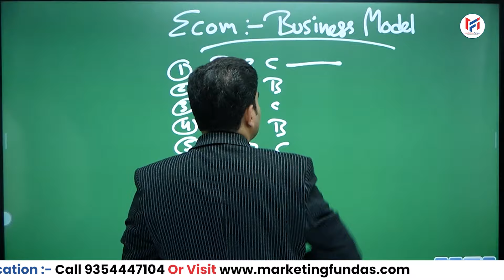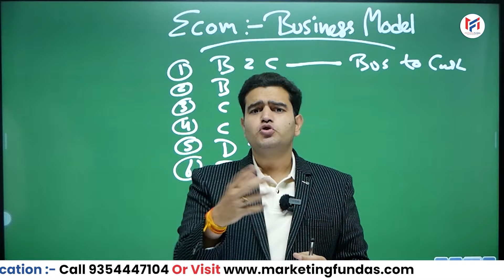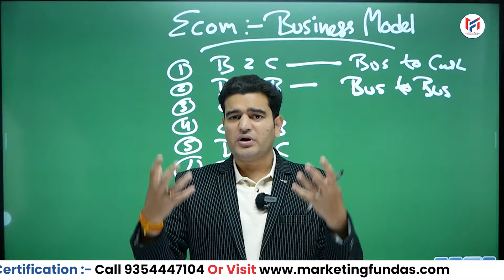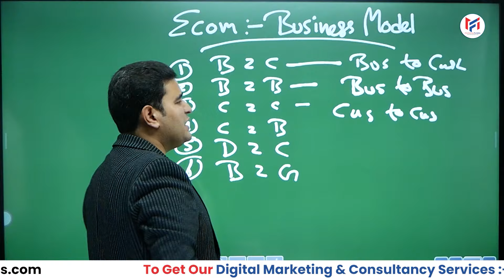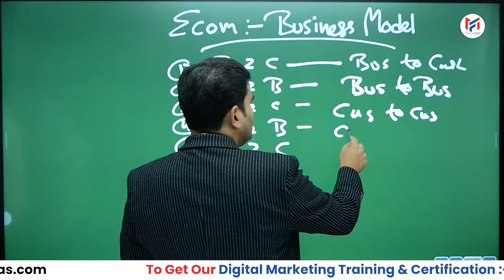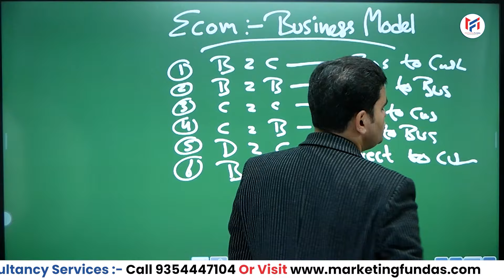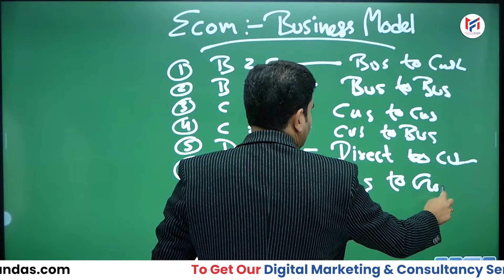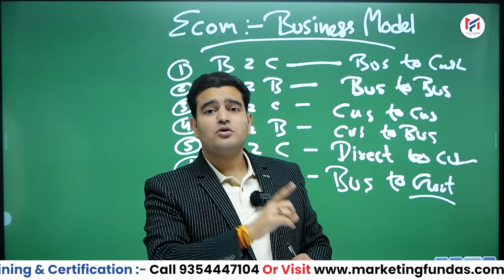Types of Ecommerce Business Models | b2b b2c c2c c2b in Hindi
You can learn complete Ecommerce Business Marketing Practical Course by Marketing Fundas. Ecommerce Business from Scratch to Strategy.